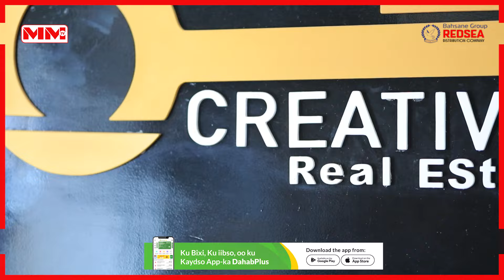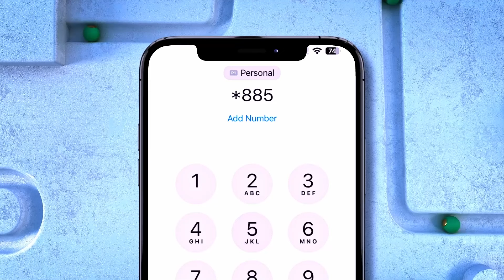Curubo Mall oo carwo laga daahfuray.